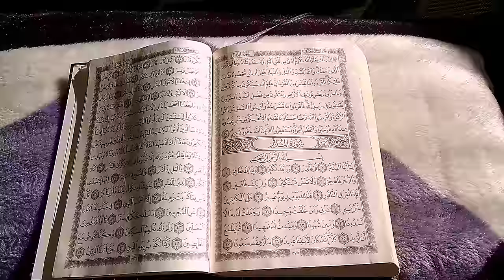حياة الأم المسلمه في رمضان✌️فطورنا ليوم الجمعه عش البلبل ومعكرونه بالجبنه🧀 تنظيف المطبخ قبل الأذان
حلا السوريه 🥰